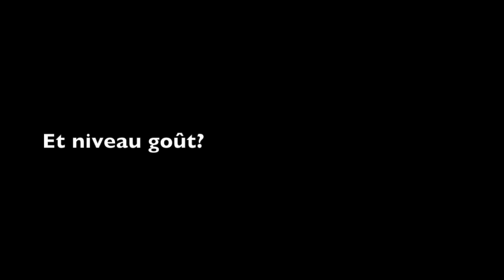Yann Brys pâtisserie Tourbillon Paris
Du beurre de la ferme de Champ Secret en Normandie , de la crème et du lait de la Laiterie d’Etrez en Bresse ou de la farine de blé ancien de Roland Feuillas dans l’Aude, tous ces produits ont donné du fil à retorde à Yann Brys dans la composition de sa gamme de dessert. Je vous laisse en découvrir les raisons.